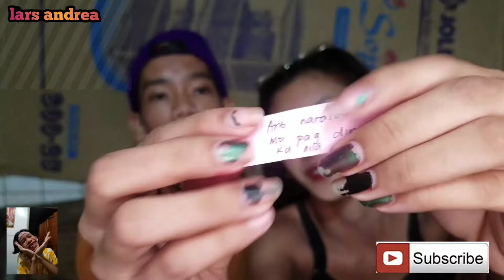Tanongan at gawaan portion hehe enjoy!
Hello mga ka bungalya panibagong kaaliwan nanaman tayo sana magustohan ninyo at maenjoy ninyo ang aking bagong video na tinaguriang tanong ninyo sasagutin ko tanong ninyo gagawin ko and i thank you😅💗
NAULIT PO YUNG PANGALAWANG TANONG NAPADALWANG PLAY PO SORRY💗